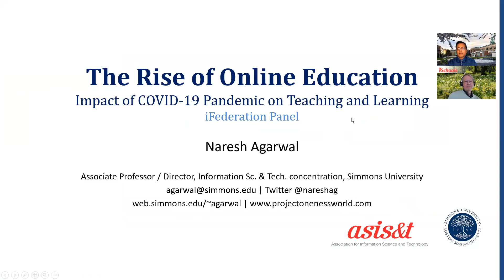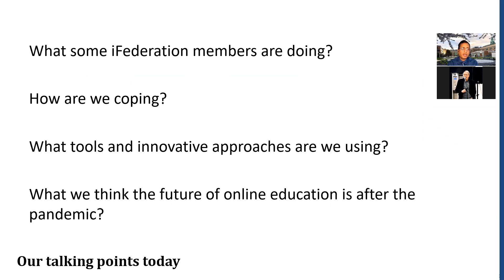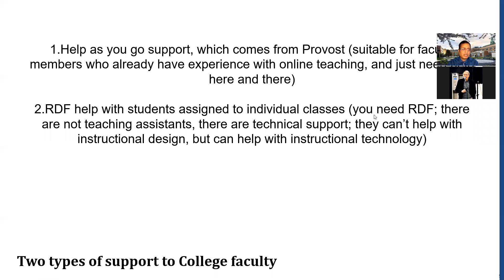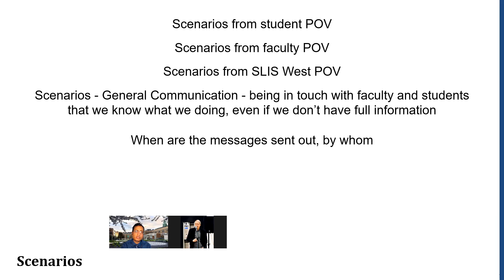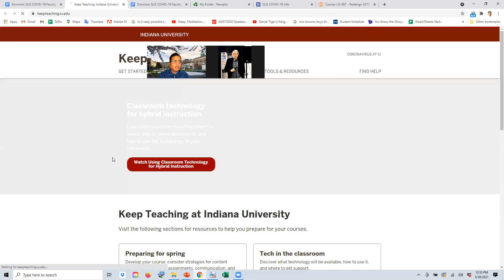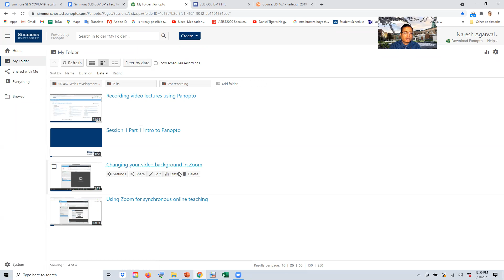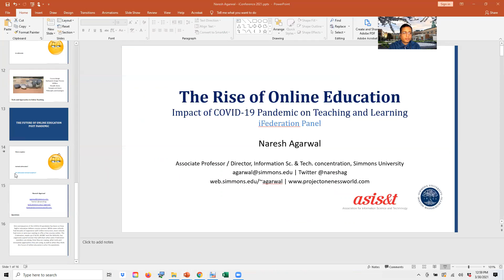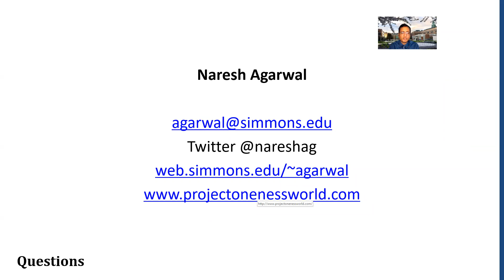The Rise of Online Education - Impact of COVID-19 Pandemic on Teaching and Learning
iFederation (ASIS&T, ALISE, iSchools) panel
iConference, March 30, 2021